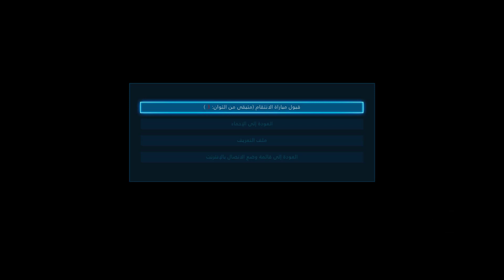تكن TEKKEN7 تحدي جديد مع شخصية براين اللي وعدتكم فيها ^_^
اعصار07
اعصار 07
اعصار-07
اعصار_07
e3sar07
e3sar 07
e3sar-07
e3sar_07
e3sar07-live

Tekken
Tekken 1
Tekken 2
Tekken 3
Tekken 4
Tekken 5
Tekken 6
Tekken 7
Tekken1
Tekken2
Tekken3
Tekken4
Tekken5
Tekken6
Tekken7